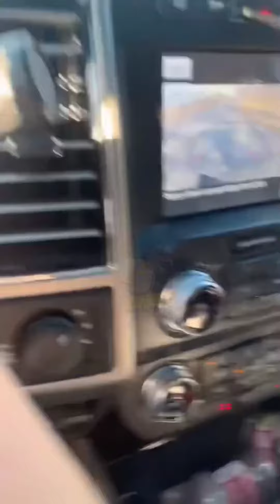Full video of train hitting truck in Annetta TX.